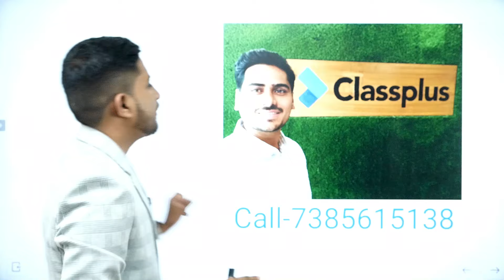Classplus online teaching app | best app for online teaching |best app for online classes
how to create course on classplus app,
best app for online teaching in mobile,
online class apps for students,
best app for online teaching,
online tuition classes app,
best app for online classes,
how to teach online classes from home by mobile,
blackboard app for online teaching,
app for online teaching,
best board app for online teaching,
best whiteboard app for online teaching in mobile,
teaching board app for android,
best whiteboard app for android for teaching,
online class recording app,
physical education online classes,
online teaching jobs from home app,
how to use classplus app as a teacher,
online teaching app for mobile,
board app for online classes,
how to take online class in teachmint app,
how to make online teaching app,
online tutor app for students,
educational apps for teachers,
smart board app for teaching,
how to teach online classes on whiteboard,
how to use blackboard app for online classes,
app for online classes,
commerce online classes app,
online class training for teachers,
teaching app for android,
best app for teaching maths online,
whiteboard app for teaching,
best mobile for teaching online classes,
how to use google classroom for online classes,
best platform to teach online classes,
online teaching jobs for primary classes,
how to do online classes in mobile phone,
how to start online teaching classes on youtube,